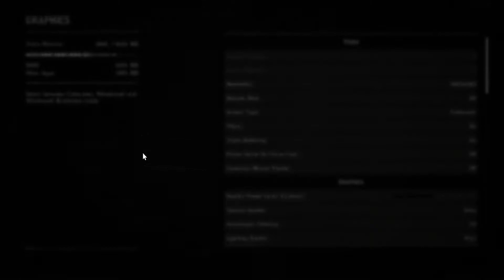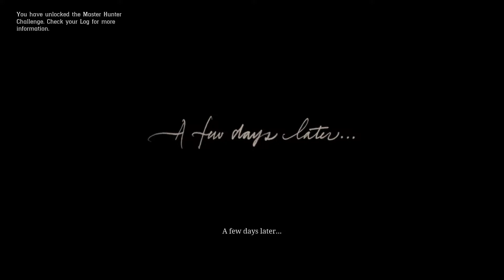Red Dead Redemption 2 Part 2 Walkthrough gameplay(Hindi)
Hello Friends Welcome Back To My YouTube Gaming Channel

PC RELATED GAME  ON  MY CHANNEL

My System
Amd Ryzen 7 -2700
Board-asrock B450M Steel Legend
Ram 16 GB RGB 3000MHZ
Graphic Card-Nvidia 2060-6GB
Moniter 21Inch 60HZ
ZEBRONICS Transformer Gaming KeyBoard&Mouse